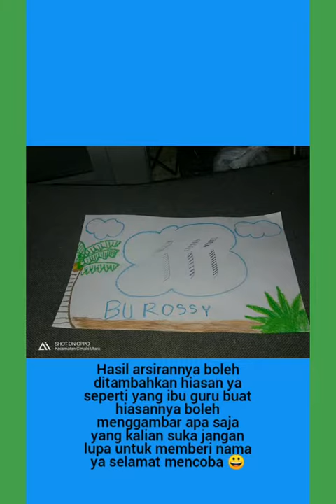Cara membuat kaligrafi dari huruf alif dan mengarsirnya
Kaligrafi dari huruf alif dan mengarsirnya